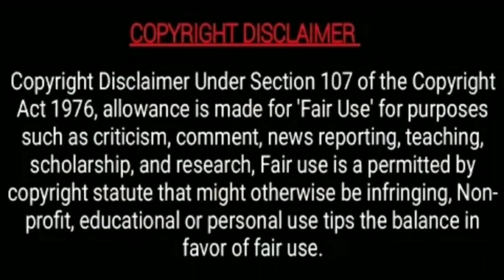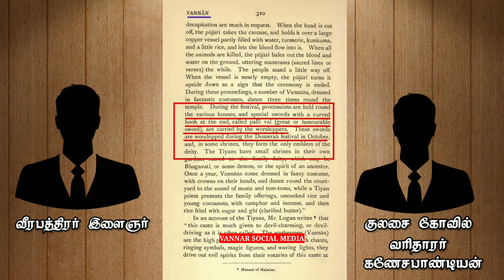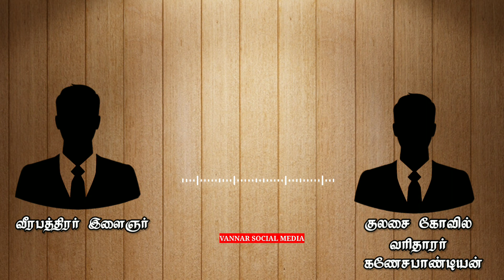குலசை முத்தாரம்மன் கோவிலில் வண்ணார் சமுதாய உரிமைகள் |குலசை தசரா வரலாறு |கணேசபாண்டியன் உரையாடல்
வண்ணார் சமுதாயத்திற்கு பாத்தியப்பட்ட குலசை முத்தாரம்மன் கோவில் வரலாறு

முதலில் வேடம் அணிந்து ஆடும் சமூகம்

பள்ளி வாள் ஏந்தி சாமி முன் ஆடும் சமூகம்

வருடா வருடம் வருசாபிசேகம் நடத்தும் சமுதாயம்

முதன் முதலில் வேடமணிந்த சமூகம்